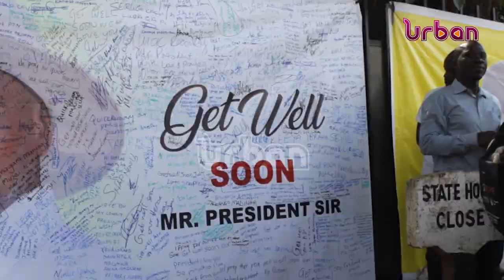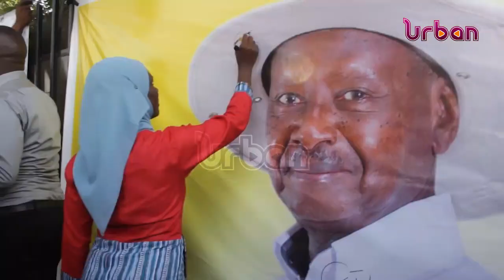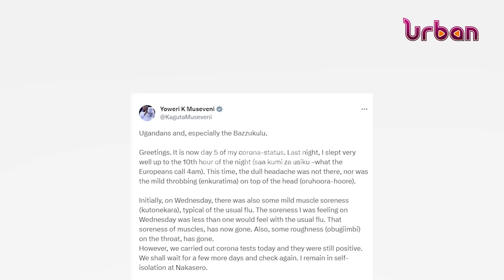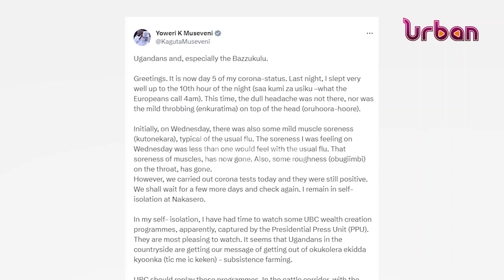Update on presidents health